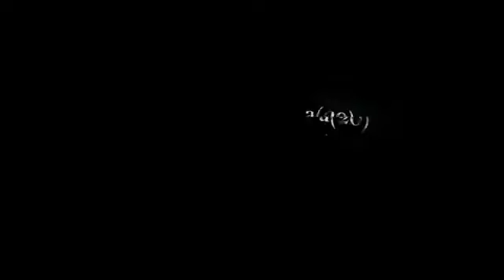Batman-Arkham City Riddler Trailer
Trailer for Batman: Arkham City featuring Batman and the Riddler.